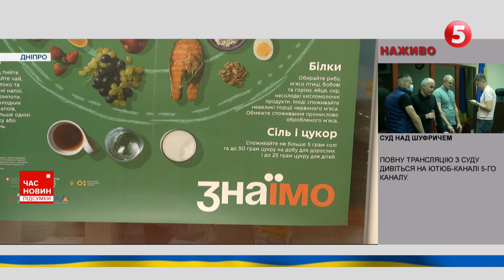🔥"Хлопці, всім вам дякую": Зеленський про звільнену Андріївку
Володимир Зеленський провів засідання Ставки Головнокомандувача. На ній детально оглянули ситуацію на фронті. Також перзидент заслухав доповіді.

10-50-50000 - будь-яка сума має значення.

Разом переможемо!
Слава Україні!